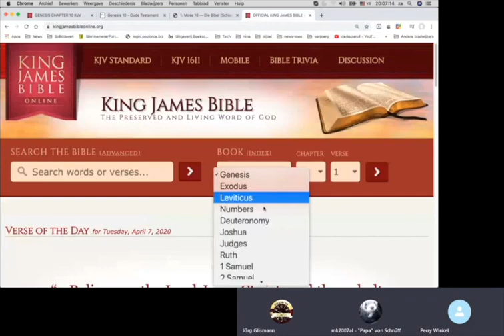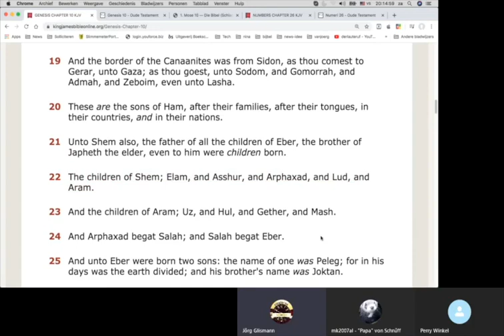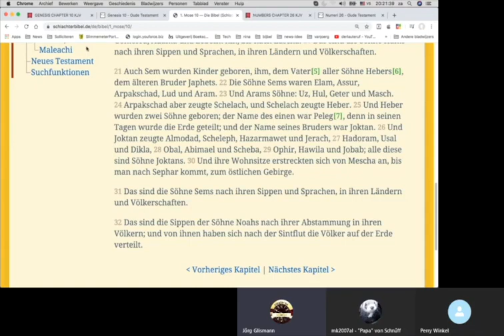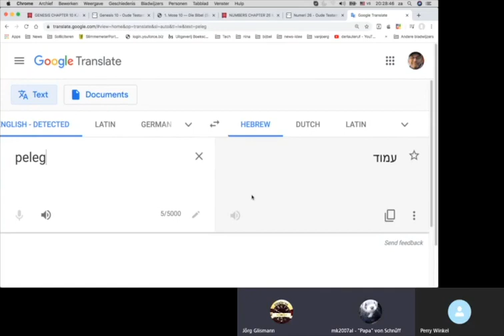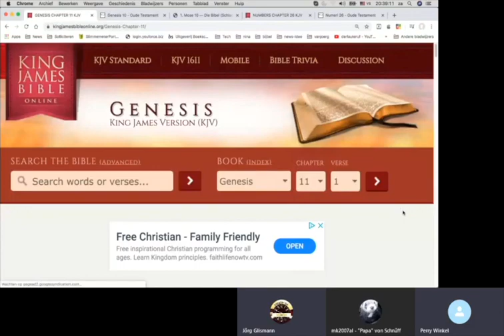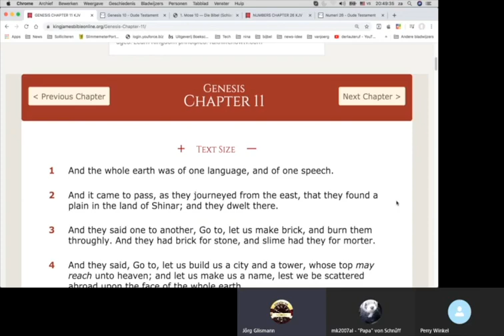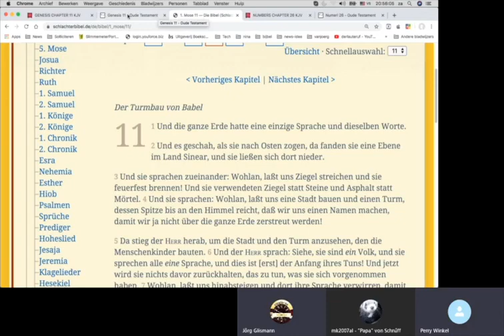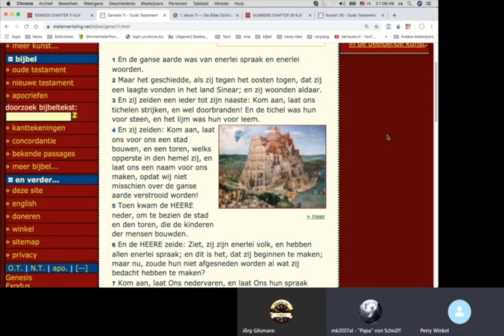Vlaams: Bijbelstudie met Perry & Michael: Genesis 10: 19 tot einde & Genesis 11:1-3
Jezuïeten in de bijbel! We komen aan het begin van Babylon. Heel interessant!

Perry's website